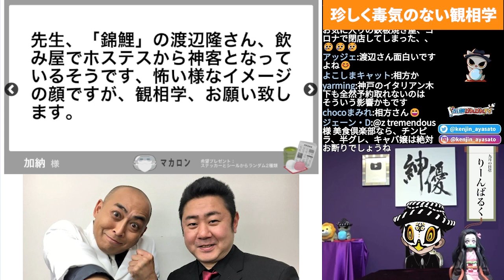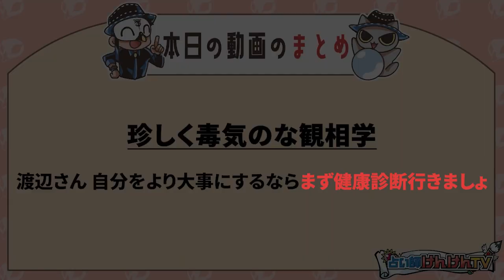【ブレイク芸人観相学】実は闇を抱えるあの人気芸人W【観275】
あの人気芸人が抱える闇とは？